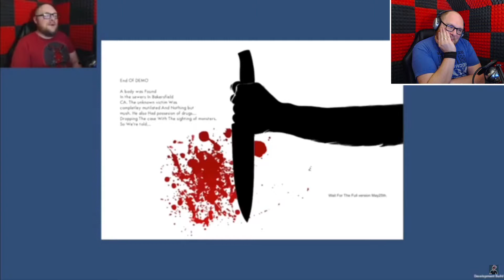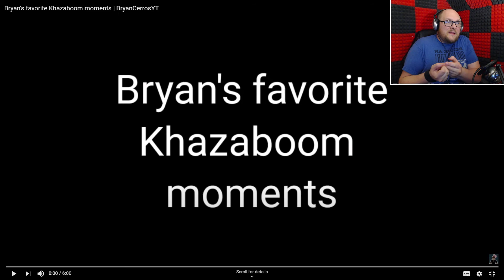Mike Reacts To Bryan's Favourite Khazaboom Moments!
BryanCerros kindly made a best of video of his favourite Khazaboom moments! It's only right I react to it!
Bryans Video and Channel for you all to check out! ►